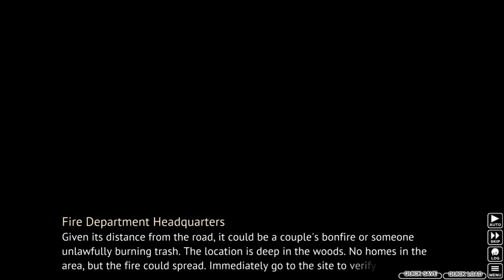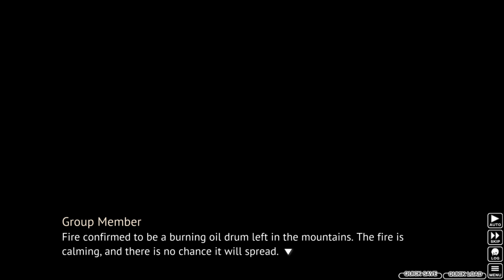Let's Read (Blind) Higurashi - Tatarigoroshi Hen Part 22: New Day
Hello and welcome to my blind reading of Tatarigoroshi Hen. There is no schedule currently but when I do upload a video it would be at 12 am or pm EST so check back at those times if you want.